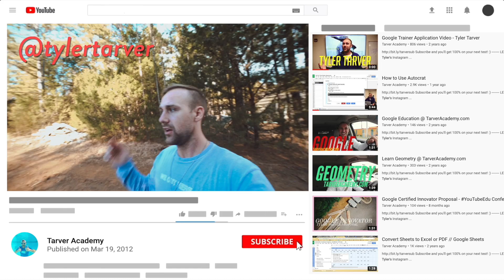How to protect yourself with good, strong passwords - DIGITAL CITIZENSHIP